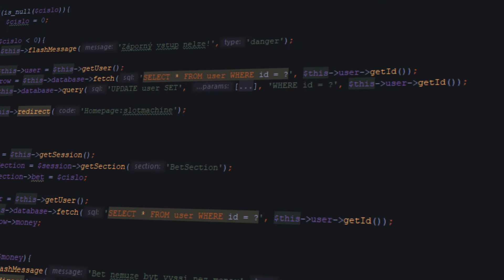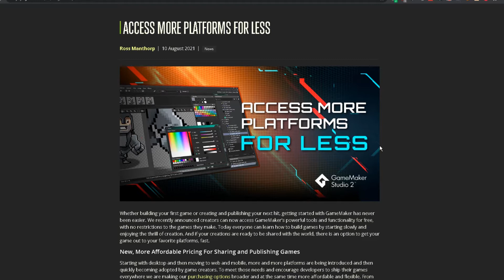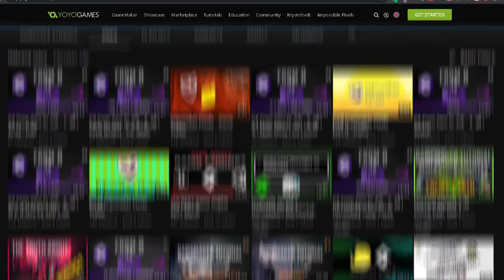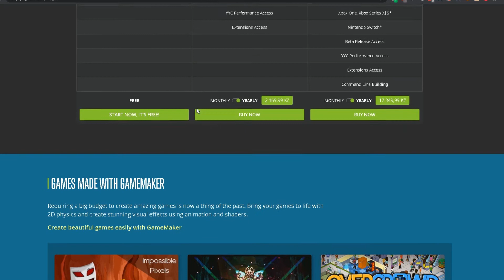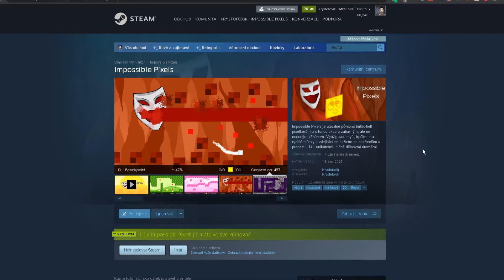Jak získat Game Maker Studio 2 zdarma? 2021 🤑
GameMaker Studio 2 zdarma ke stažení? Plná verze GMS 2 přímo od tvůrců? To si nesmíte nechat utéct! =)

► Steam - Krystofoxik (Napište mi prvně do komentáře)
Editor